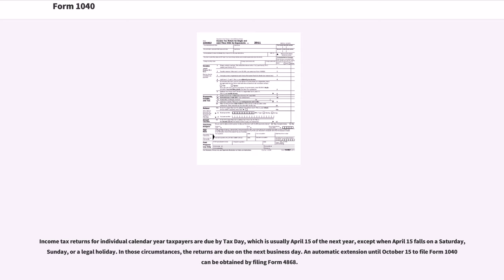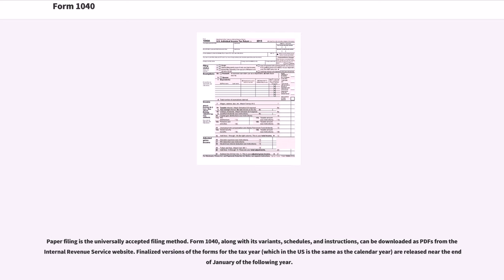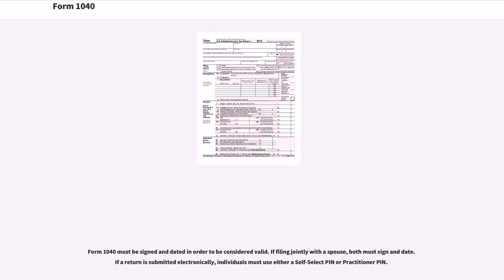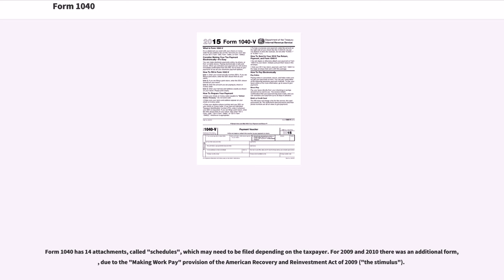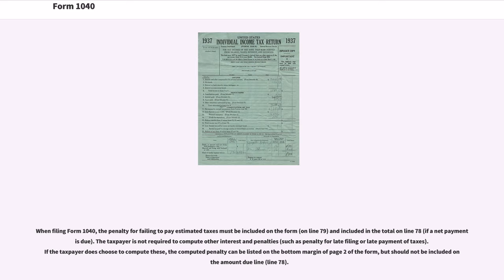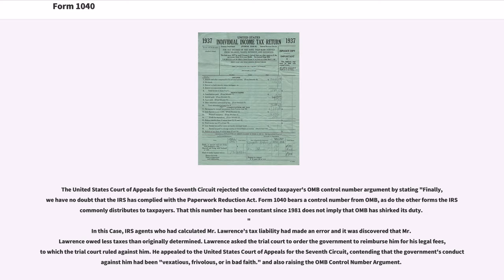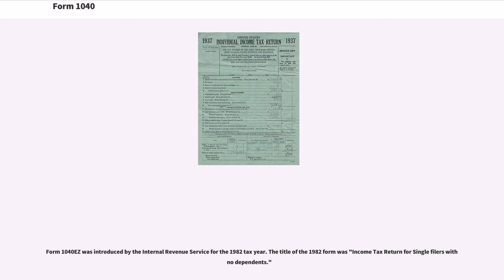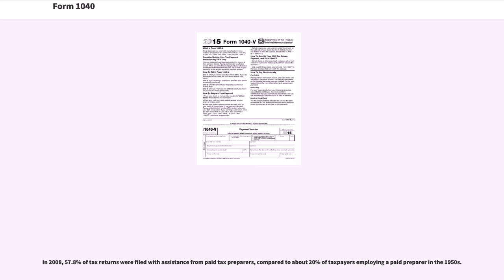Form 1040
Form 1040 (officially, the "U.S. Individual Income Tax Return") is one of three IRS tax forms (see variants section for explanations of each) used for personal (individual) federal income tax returns filed with the Internal Revenue Service (IRS) by United States residents for tax purposes.

Income tax returns for individual calendar year taxpayers are due by Tax Day, which is usually April 15 of the next year, except when April 15 falls on a Saturday, Sunday, or a legal holiday. In those circumstances, the returns are due on the next business day. An automatic extension until October 15 to file Form 1040 can be obtained by filing Form 4868.

Form 1040 consists of two full pages (79 lines in total) not counting attachments. The first page collects information about the taxpayer(s), dependents, income items, and adjustments to income. In particular, the taxpayer specifies his/her filing status and personal exemptions on this page. The second page calculates the allowable deductions and credits, tax due given the income figure, and applies funds already withheld from wages or estimated payments made towards the tax liability. At the top of the first page is the presidential election campaign fund checkoff, which allows individuals to designate that the federal government give $3 of the tax it receives to the Presidential election campaign fund. The instructions booklet for Form 1040 is 104 pages as of 2014.

Altogether, over 147 million returns were filed for Form 1040 and its variants in the year 2014, 80% of which were filed electronically.

Form 1040 (or a variant thereof) is the main tax form filed by individuals who are deemed residents of the United States for tax purposes. The corresponding main form filed by businesses is Form 1120, also called the U.S. Corporat...